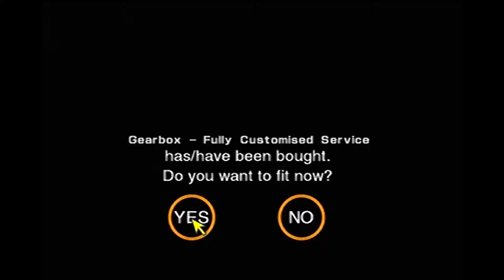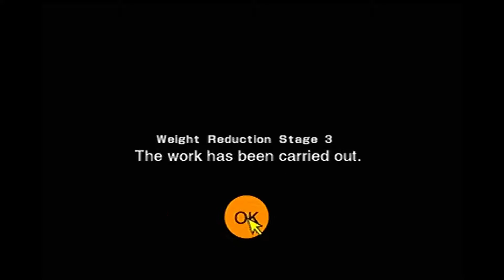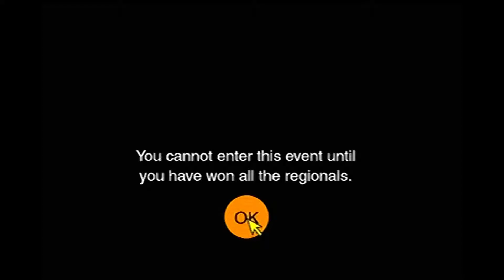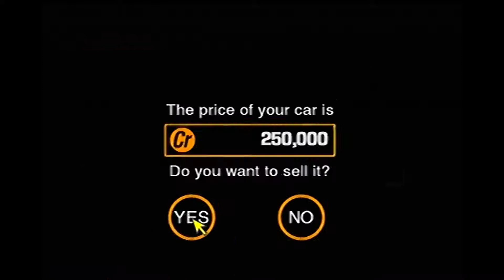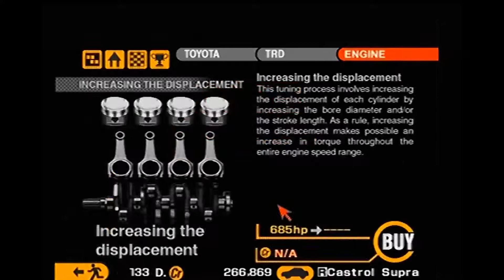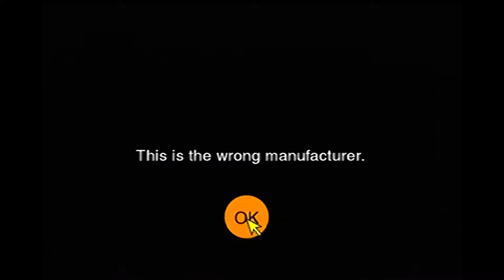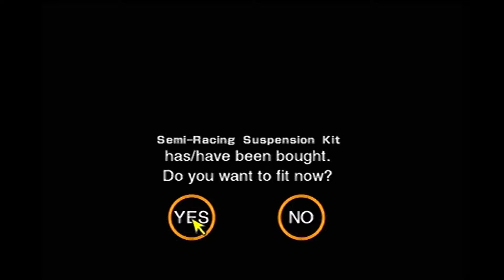JoeOfTheGames - Gran Turismo 2